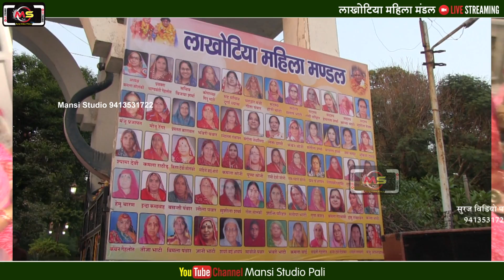बाबा रो घोड़लो | लाखोटिया महिला मंडल भजन | Mahila Mandli Bhajan baba bhajan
Baba Ro Ghodlo
बाबा रो घोड़लो
mahila Bhajan

Mansi Stuido Pali
मारवाड़ी महिला मंडल सत्संग न्यू नॉन स्टॉप भजनो का आनंद ले